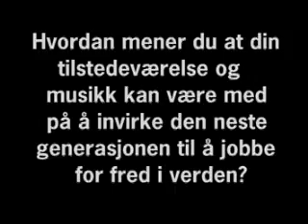Nobelprosjektet 2002: Carlos Santana besvarer spørsmål fra Ungdomsavisa.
Pressekonferanse med artistene før Nobelkonserten.